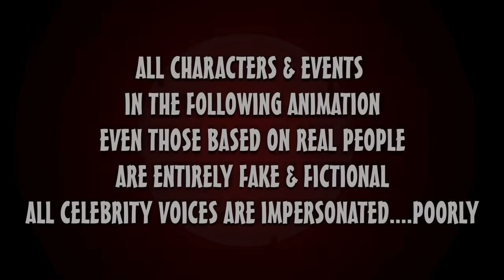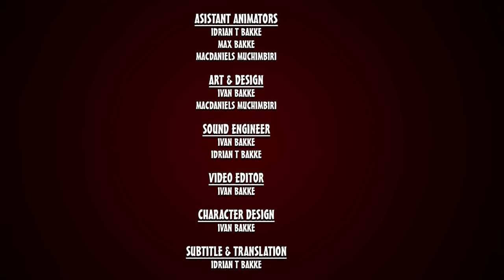OCD x PaGhetto - Makazeni Part 8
Team Paghetto, hombe dziri kuvhurwa pa Makazeni Part 8 !!! Slyme Foxx akazorumwa na Felicia apa kuden moms iri mucheeky ne gevha, haa paghetto papisa. Enjoy!!!

Visual Director: Ivan Paghetto
Visual Editor & Graphics: Ivan Paghetto
Production House: Off Center Department™️